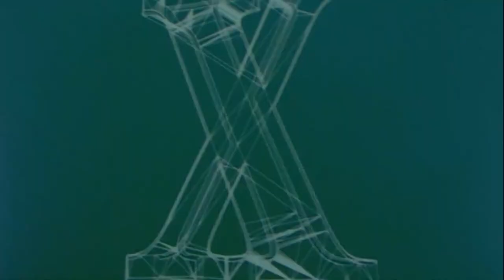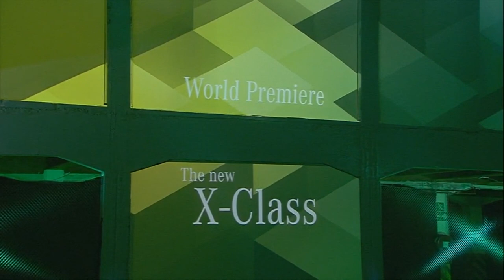2018 Mercedes X-Class world premiere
Like no other pickup, the new X-Class resolves apparent contradictions: modern design and uncompromising robustness, impressive off-road capability and a high level of driving dynamics, stylish comfort and great functionality. Making the X-Class the Mercedes among pickups. This tough performance pickup delivers a driveability and handling that matches many demands – both with regard to driving dynamics and ride comfort. This is attained thanks to a comfort suspension with the fine tuning expected of a Mercedes. It consists of a ladder-type frame, rear multi-link solid axle, front independent wheel suspension and coil springs on both axles.